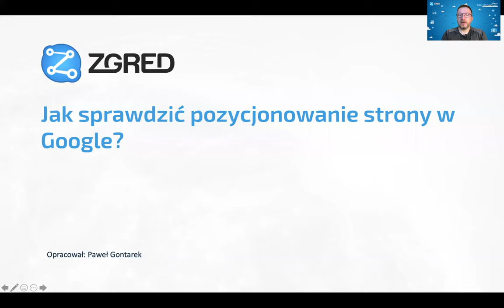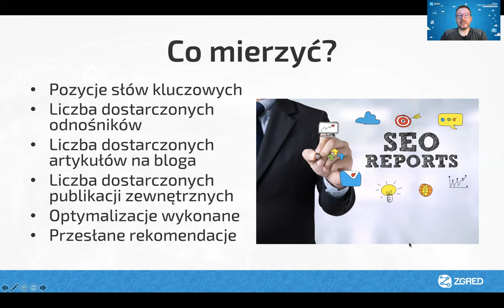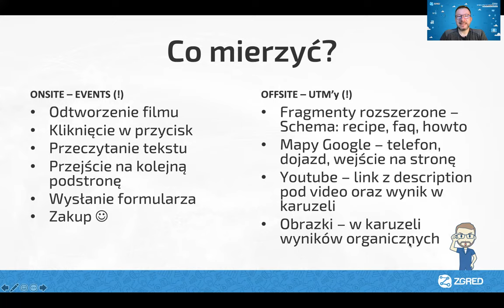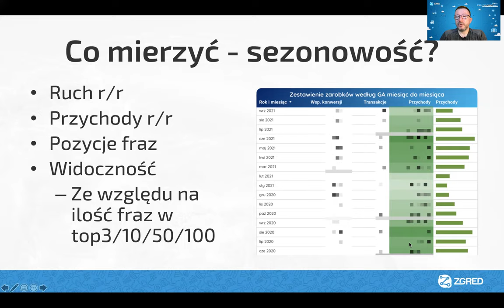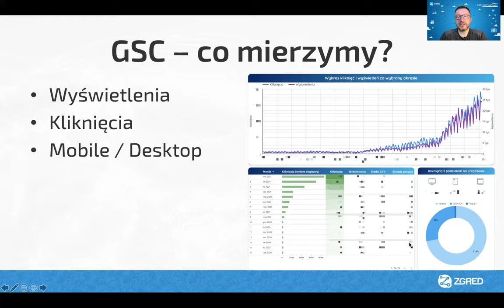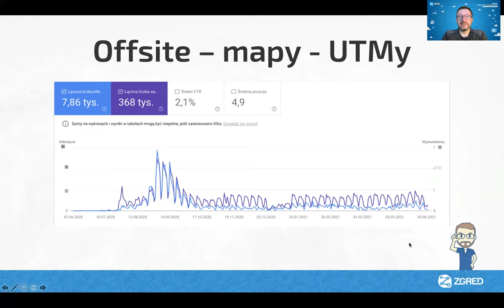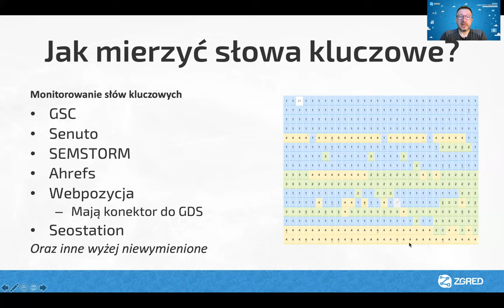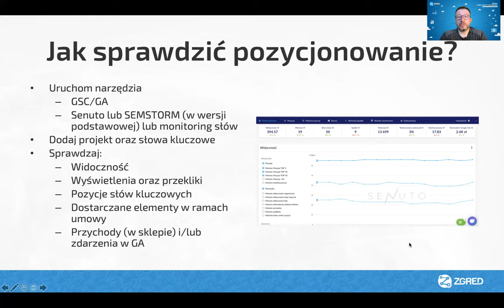Jak sprawdzić pozycjonowanie strony www?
Jak sprawdzić pozycjonowanie strony w wyszukiwarce Google? Na jakie elementy zwrócić uwagę w procesie pozycjonowania aby zweryfikować czy to co jest wykonywane w procesach SEO przynosi korzyści mojej pozycjonowanej stronie internetowej.